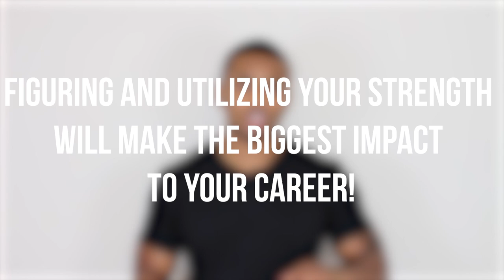How To Create Great Content FAST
Links mentioned in this video below